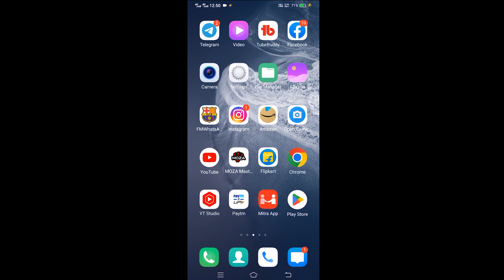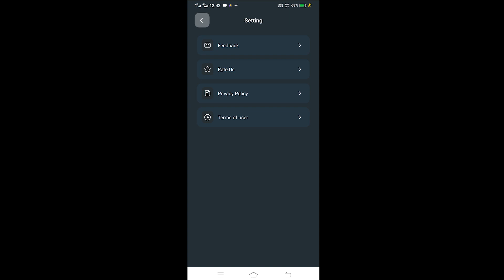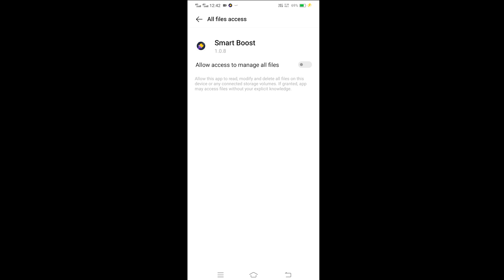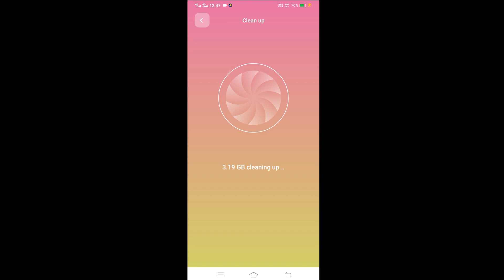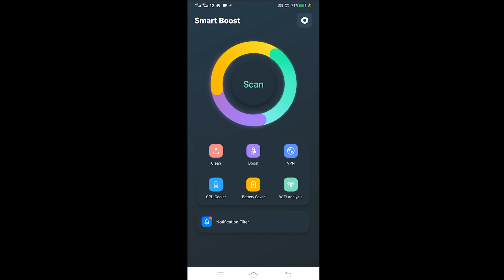मोबाईल को दो गुना फास्ट करे । Mobile ko fast kaise kare new trick l Best Mobile App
Other Link